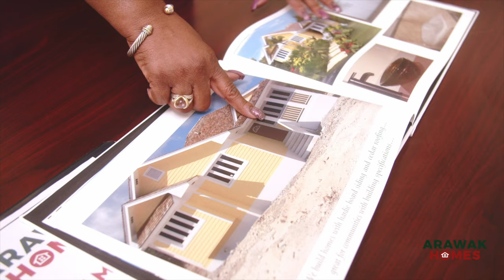ARAWAK HOMES :: We Can't Wait To Welcome You Home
Arawak Homes is A One Stop Shop for Home Ownership, You can also Build on your Own Lot with our newly designed plans.